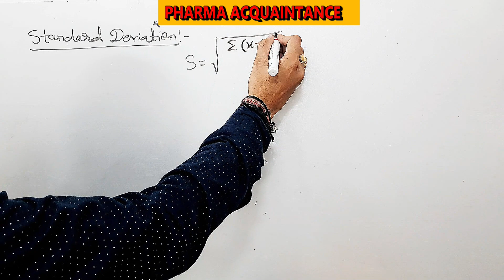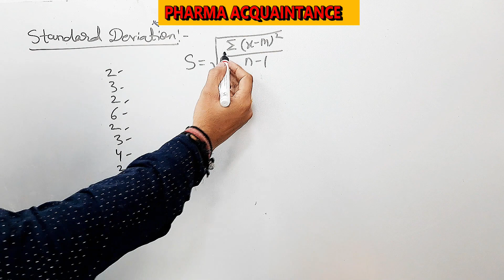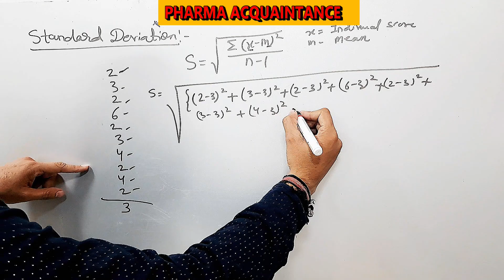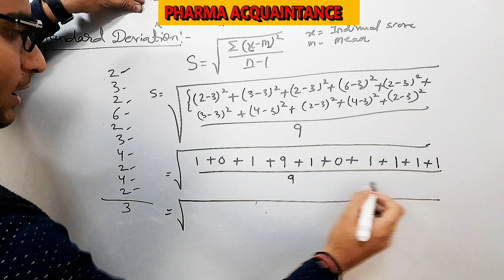Mastering Standard Deviations: Calculating Without a Calculator or Computer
Unlock the secrets of standard deviations without relying on calculators or computers. In this tutorial, we'll guide you through manual methods for calculating standard deviations, empowering you with fundamental statistical skills. Whether you're a student, professional, or just curious, this video provides step-by-step instructions to help you understand and calculate standard deviations with pen and paper. Elevate your statistical prowess and gain a deeper understanding of the math behind the numbers!
standard deviations
two standard deviations
2 standard deviations from the mean
3 standard deviations from the mean
adding standard deviations
how many standard deviations from the mean
how to combine standard deviations
bell curve with standard deviations
two standard deviations above the mean
standard deviations above the mean
standard deviations and percentiles
standard deviations away from the mean
standard deviations away from the mean calculator
standard deviations and percentages
standard deviations away
standard deviations and z scores
standard deviation abbreviation
standard deviations and confidence intervals
standard deviation and variance
average of standard deviations
adding standard deviations formula
adding and subtracting standard deviations
standard deviations below the mean calculator
variance and standard deviation
standard deviation binomial distribution
standard deviation biology
standard deviation by hand
standard deviation bar graph
standard deviation box plot
standard deviations chart
standard deviation calculator using mean
standard deviation curve
standard deviation calculator with steps
standard deviation chemistry
standard deviation confidence interval
calculate 2 standard deviations in excel
calculate how many standard deviations away from mean
chebyshev's theorem 3 standard deviations
standard deviation definition
standard deviation definition psychology
standard deviation divided by mean
standard deviation definition math
standard deviation desmos
standard deviation distribution
standard deviation divided by square root of n
standard deviation divided by average
standard deviation discrete random variable
standard deviation dot plot
different standard deviations in excel
different standard deviations
difference between two standard deviations
define standard deviations
do you add standard deviations
dividing standard deviations
do standard deviations have units
difference between two standard deviations calculator
determine how many standard deviations from mean
standard deviation excel
standard deviation equation
standard deviations explained
standard deviation example

standard deviation equation excel
excel how many standard deviations from the mean
excel 3 standard deviations
standard deviation in excel
excel different standard deviations
error bars 2 standard deviations
explain standard deviations
excel calculate 3 standard deviations
standard deviation formula
standard deviations from the mean
standard deviation formula excel
standard deviations from mean calculator
standard deviation formula calculator
standard deviations for iq
standard deviation from variance
standard deviation formula example
standard deviation function in excel
standard deviation formula sample
four standard deviations
find how many standard deviations from the mean
five standard deviations
formula for combining standard deviations
formula for adding standard deviations
four standard deviations above the mean
formula for 2 standard deviations
how to find standard deviation
formula to calculate standard deviation
standard deviation graph
greater than 3 standard deviations
graphs with different standard deviations
graphing standard deviations
greater than standard deviations
standard deviation in statistics
standard deviation law
standard deviation meaning
standard deviation matlab
standard deviation math
standard deviation meaning in statistics
standard deviation math definition
standard deviation measures
standard deviation measures which type of risk
standard deviation mean or median
standard deviation mean calculator
standard deviation meme
standard deviations on a curve
standard deviations of the mean calculator
standard deviations on a graph
standard deviations probability
standard deviation psychology
standard deviation python
standard deviation psychology definition
three standard deviations
standard deviation units
standard deviation using mean
standard deviation uniform distribution
standard deviation using excel
standard deviation use
standard deviation uncertainty
standard deviation using mean calculator
standard deviation using variance
standard deviation using calculator
standard deviation uniform distribution calculator
understanding standard deviations
standard deviation and uncertainty